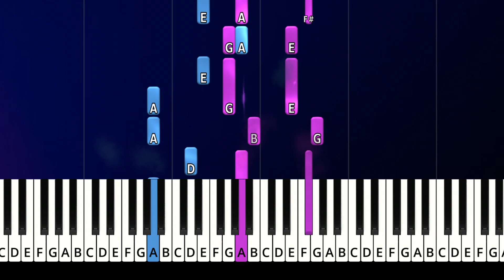YOU ARE MY SUNSHINE | EASY piano tuto